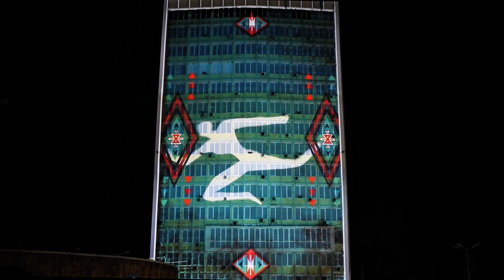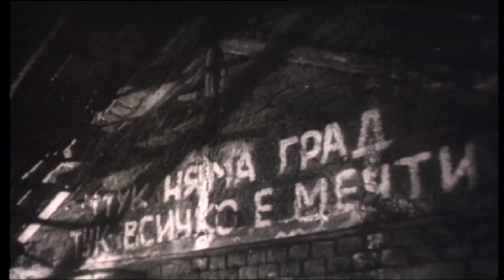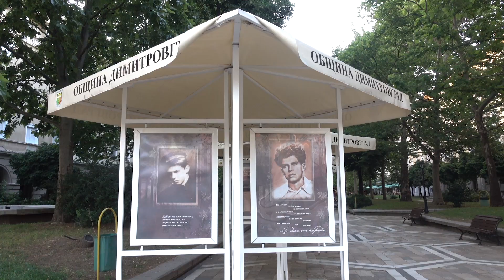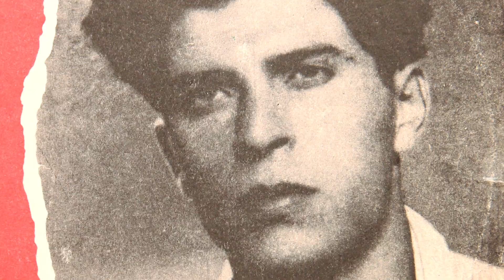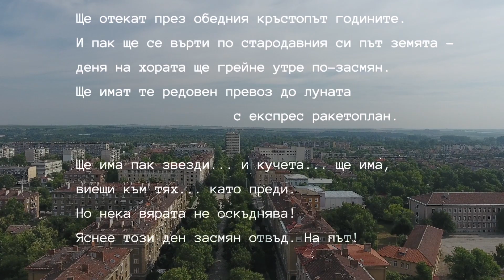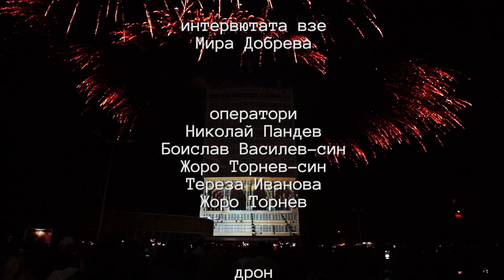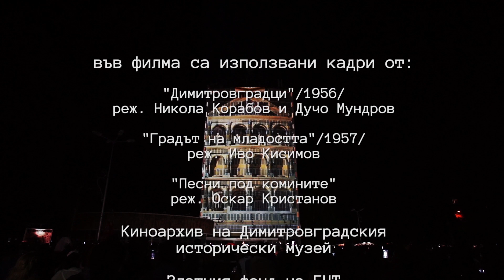ОТБЛИЗО - Димитровград на 70 години!